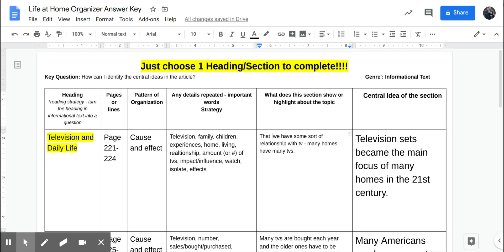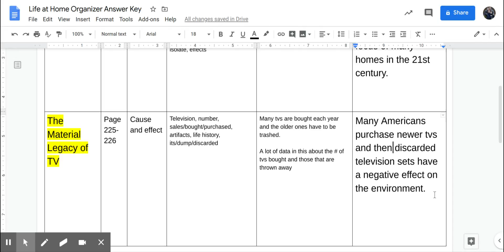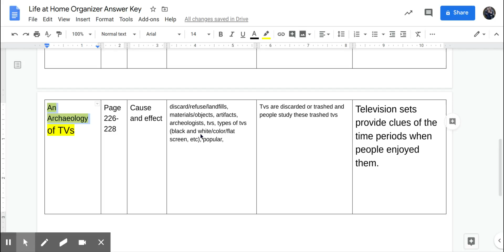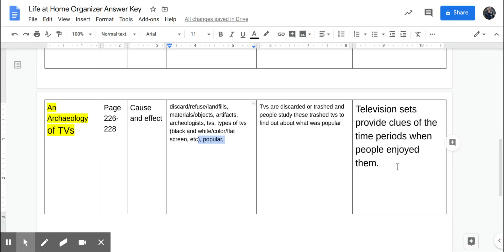Central Idea Life at Home Answer Key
Review of central idea in Life at Home